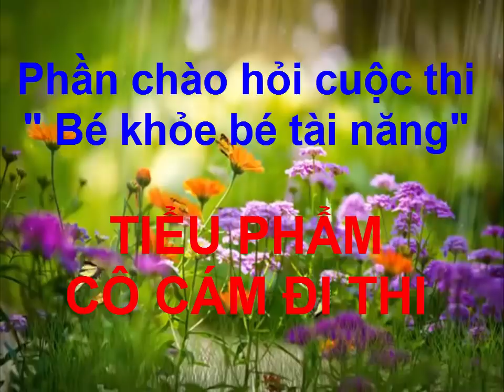Màn chào hỏi "Bé khỏe - Bé tài năng" - Hiệu trưởng chỉ đạo nội dung - Phương Nguyễn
Tiểu phẩm "Bé khỏe - Bé tài năng" - Hiệu trưởng chỉ đạo nội dung - Phương Nguyễn. Kết nối facebook